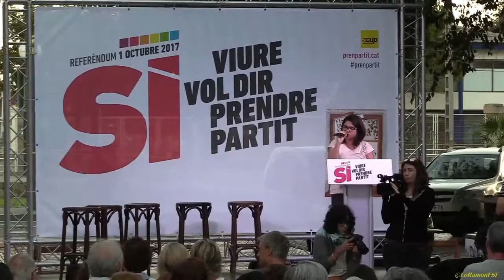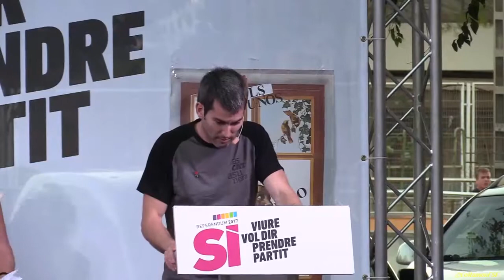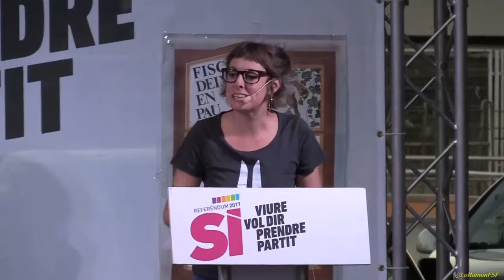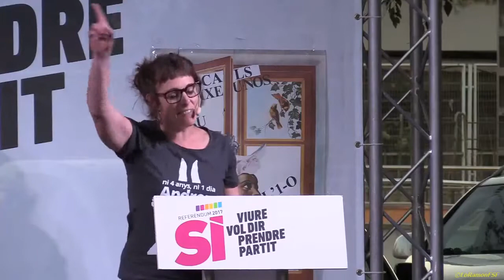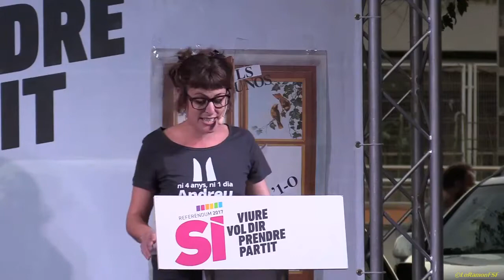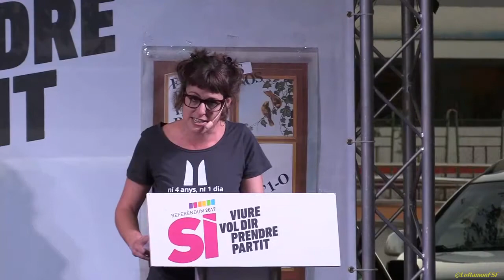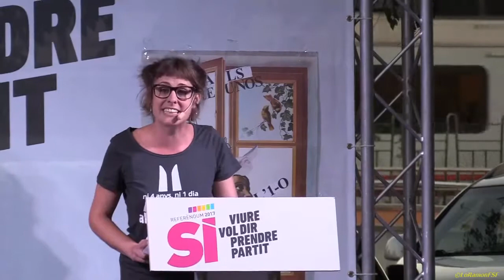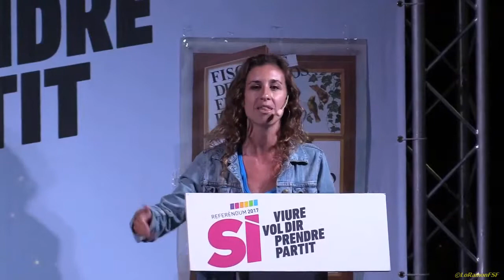Acte central de la campanya del referèndum de la CUP a Tarragona.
Arkaitz Rodríguez. ( dirigent de SORTU )
Mireia Vehí             ( diputada CUP-CC )
David Fernández  (ex-diputat CUP-AE )
Laia Estrada          Regidora CUP Tarragona.

modera : Aitana de la Varga Pastor.

Plaça del Carros
Tarragona
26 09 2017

Actuació musical
The Feos' experience!